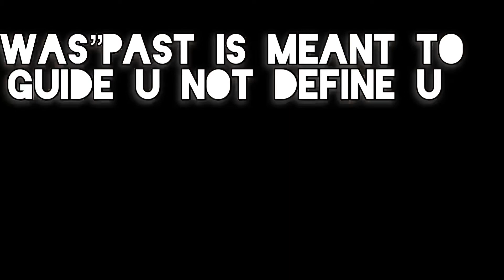Recapping Everyday day 71 Grudged Honestly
￼recapping everyday day 71 grudges honestly